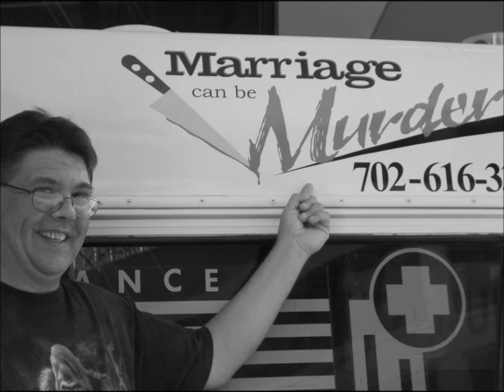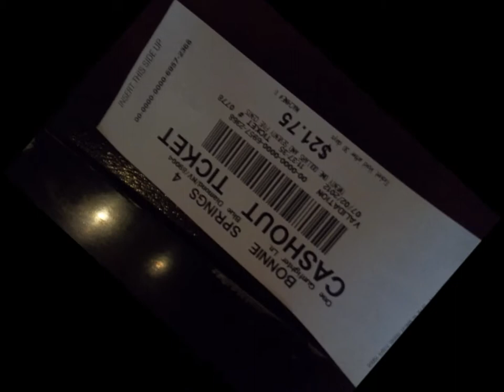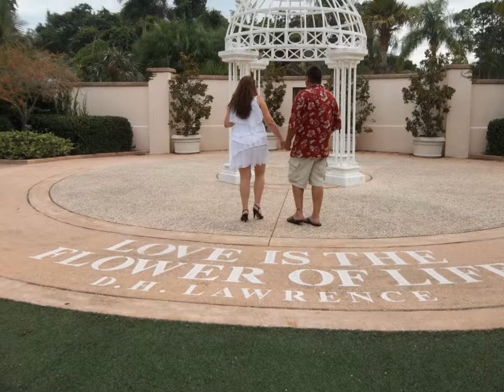My first video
This goes out to my lovely wife. You are the bullet that hits the bone.  xxooxx